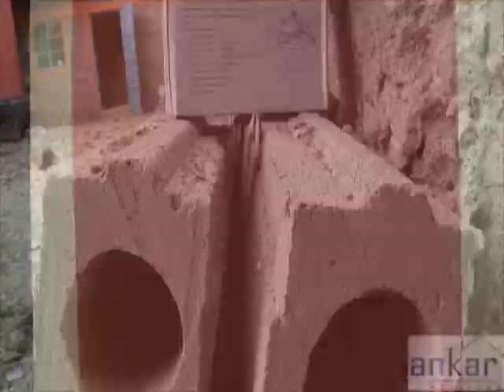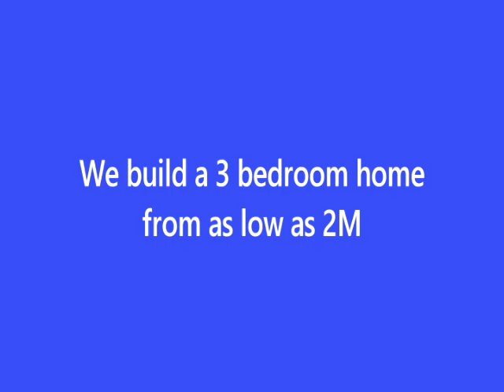Concrete Prefab Panels Construction Technology In Kenya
Prefab Panels Construction Technology.

New technologies in the country are not only simplifying construction but also making it affordable and eliminating the hustles experienced in conventional stone and mortar construction.

Prefab Panels Construction Technology is a solution that is affordable, fast and efficient.
This technology uses factory precast concrete panels in standard sections which are assembled onsite to form the exterior and to provide a shell upon which the internal finishing of the structure is done. The precast panels are also reinforced with steel so not easily breakable.
We have 3 options on the height: 2.5m, 2.7m and 3m
The width is standard at 0.6m ( 2 Feet ) .

Using this technology, you can undertake any construction project including apartments blocks.It reduces the construction time by 50%, 2 months for a bungalow as compared to 6 months and saves you 30% - 40% of your construction cost. It also gives you larger rooms as it is 4 inches thick and no plastering as compared to a stone which is 6 inches plus plastering making it 7 inches.

With the panel technology, you can achieve any finishing desired interior and exterior. You can go all out for a 5 star finish, it all depends on your budget.

For a quote on your plan, kindly send your architectural plan to our email or whatsapp and we will get to discuss with you the actual costing through a bill of quantities.
No plan. Not a problem, our architects will work with you to come up with a drawing that you have always envisioned.